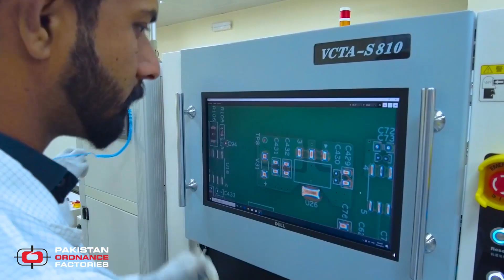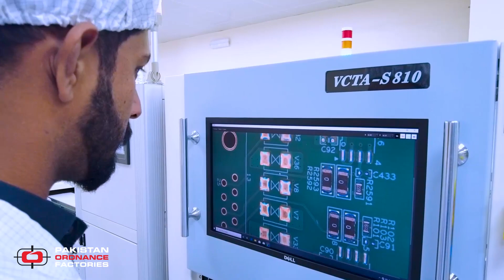ELECTRA TECH | WIL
Electratech LTD is a professional printed circuit board (PCB) fabricator providing full range of quick-turn prototype to mass production include assembly (PCBA) to our customers all around the world.

Electratech LTD in line with the development direction of  high starting point, multi-level and high technology. Products are widely used in medical electronics, aerospace, digital communications, automotive electronics, security equipment, industrial control and other fields, customers throughout China, Europe and the United States, and other countries and regions.

Electratech LTD upholds the people-oriented, leading technology, pragmatic, and progressive enterprise culture idea won the good reputation of peers and customers. It is well optimized to minimize cost and maintain steady Quality, and we are structured to offer cost saving with a flexible production line to support the urgent need all along with an accurate delivery schedule.

Electratech LTD goal is to provide more high quality, more efficient, more satisfactory products, and services for you, for a better future.